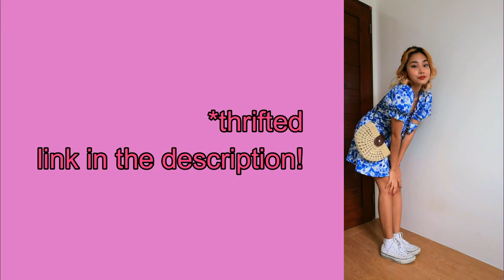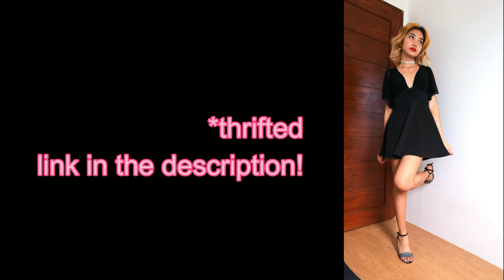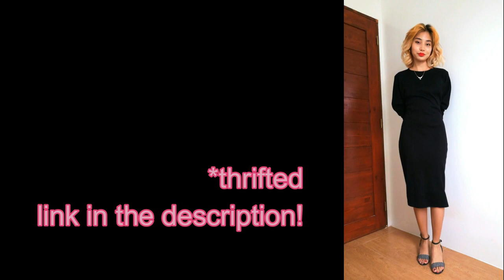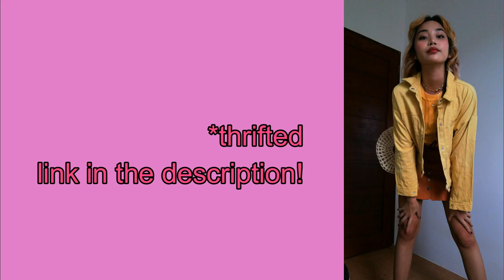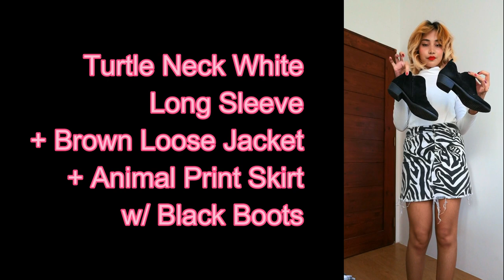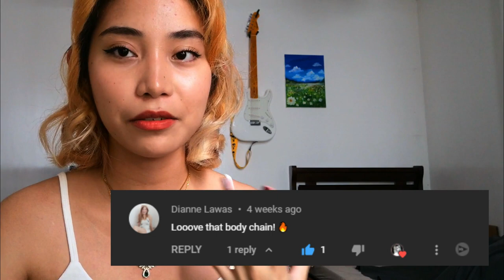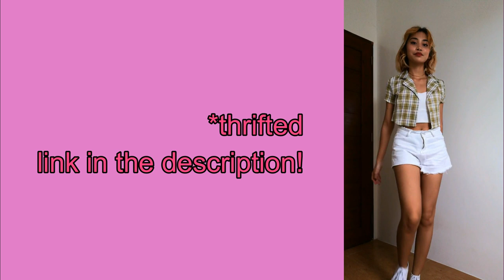Valentine's Day Outfit Ideas 2022 (Cute & Sexy)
This February whether you're going out with your boyfriend or girlfriend... whoever it is, it just feels good to dress up. So here are outfit ideas that I came up with, which you can style as cute, sexy, for a casual picnic date, a fancy dinner or watching movies, or going to a theme park.

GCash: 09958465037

PRODUCT LINKS
👕TOPS:
White Sleeveless Crop Top

👗DRESSES/JUMPSUIT:
Brown Checkered 50s Style Dress

Nude Low V Jumpsuit

Blue Floral Dress

Black Glittery V Cut Dress

👖BOTTOMS:
Grey Pleated Skirt

🧥JACKETS:
Red Cardigan

👠SHOES:
Black Shimmery Open Heels
Black Low-Heel Boots

💍ACCESSORIES:
Quielle Bridgerton Inspired Daphne Necklace

CHAPTERS:
00:00 Dresses/Jumpsuit Category
06:16 Skirt Category
09:59 Pants/Short Combo

[ about: shopee haul,affordable shopee haul,shopee clothing haul,white shopee haul,basic shopee haul,basic tops shopee,trendy shopee haul,shopee jeans,best shopee haul,shopee haul 2021,shopee outfits,shopee finds,salamat shopee,shopee try on haul,shopee 2022,rachel gania,shopee finds 2022,shopee haul 2022,murang tops,shopee crop top,trendy shopee finds,sexy outfits,cute outfits,valentines,date outfits,black outfits,aesthetic,cottagecore,edgy,e girl,pastel,retro,neutral,nude,sophisticated ]